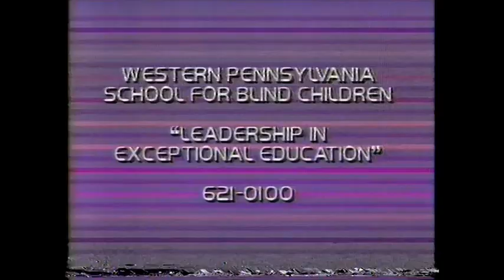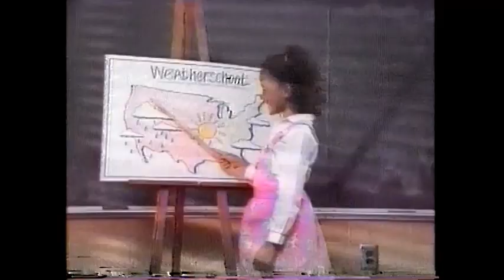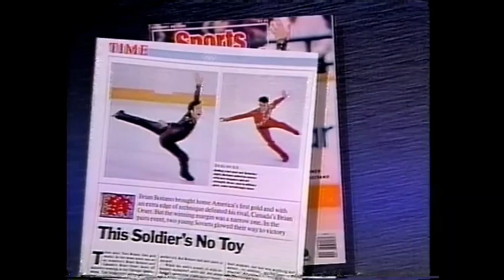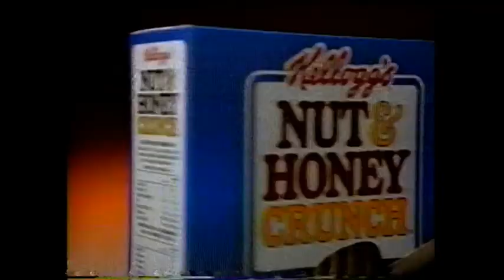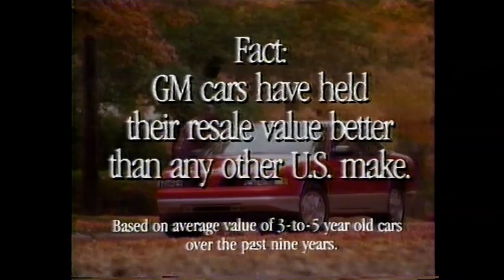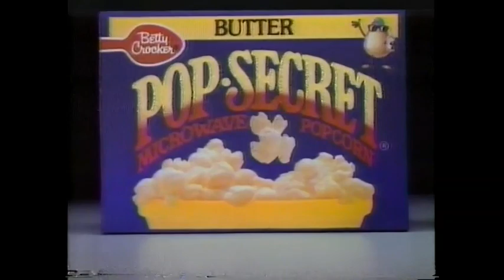NBC SportsWorld (January 15, 1989)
This classic edition of NBC's weekly sports spectacle begins with the closing of the Louisville/Georgia Tech NCAA basketball game before delving in to this week's main feature, the Nutrasweet World Professional Figure Skating Championships from the Capital Centre in suburban Washington, DC. Charlie Jones and Jimmy Cefalo anchor alongside guest host and Olympic gold medalist Carol Heiss Jenkins, as the men's and ice dancing competitions take place. Scott Hamilton, Robin Cousins, Brian Boitano, Brian Orser, are the men's competitors, with Judy Blumberg & Michael Siebert along Tracy Wilson & Robert McCall the participants. Includes commercials as recorded off WPIX, including one for the first Bud Bowl.